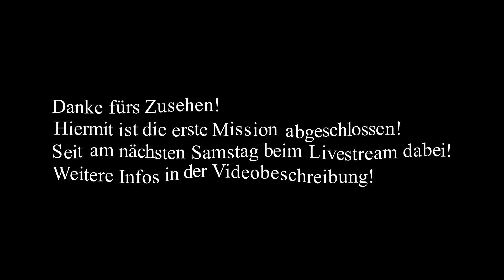ArmA 3 taktische Gaming-Community - Teil 6 - Missionsabschluss - ArmA 3 TAKTIK GAMEPLAY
ArmA 3 taktische Gaming-Community/ taktisches Gaming wird von uns/unserer Gaming Community präsentiert!

Jeder darf beitreten: Voraussetzungen sind nur ARMA 3!

TeamSpeak³:    ts54.nitrado.net:12800

Für den nächsten "ArmA3 taktisches Gaming" bitte in meinem Kanal nachgucken! :-)
Wir freuen uns natürlich immer über (gute) Bewertung! :-)
Euer Daniel Gaming!